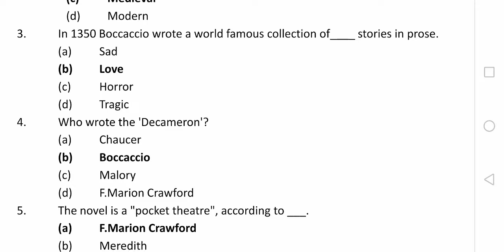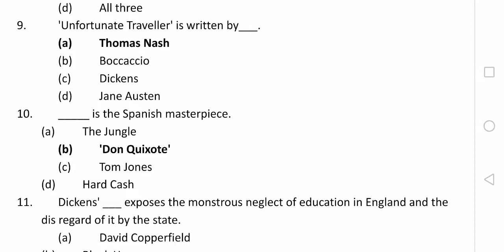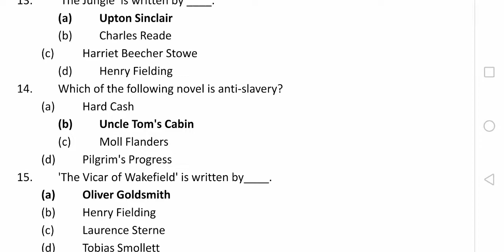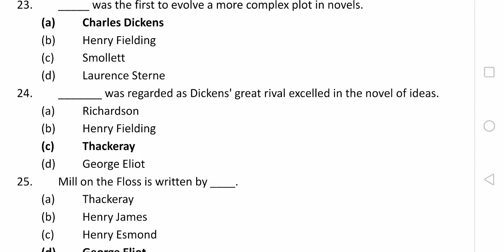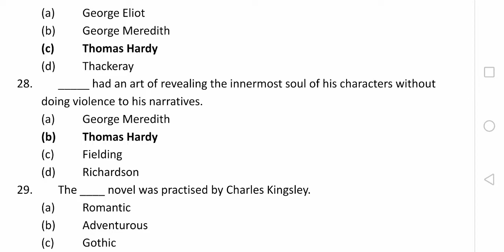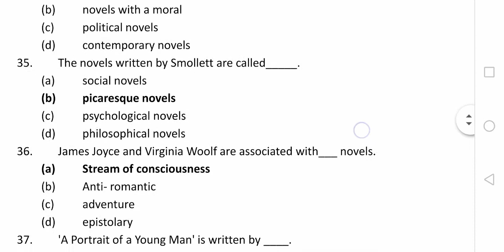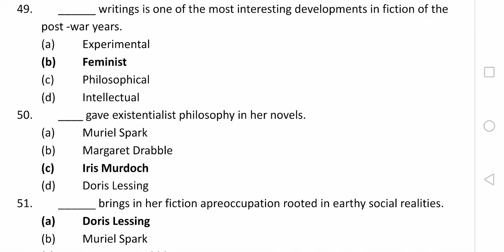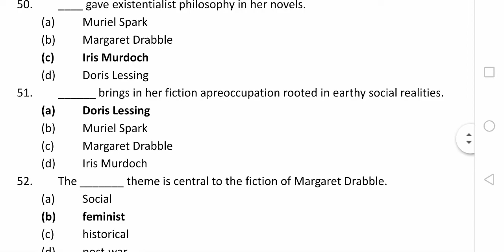Solved mcqs (novel)